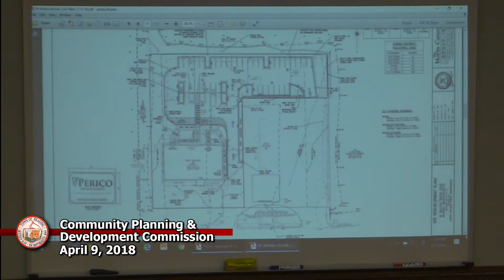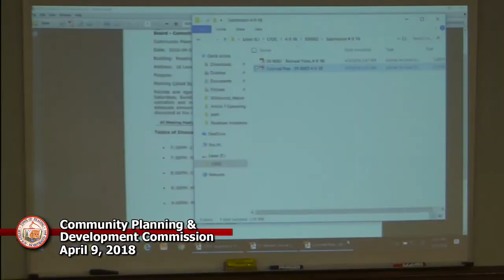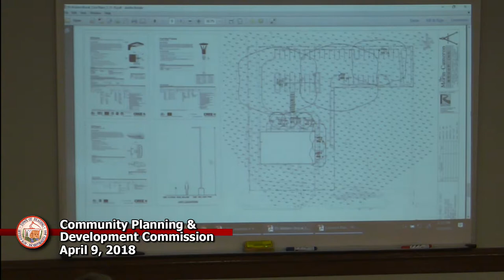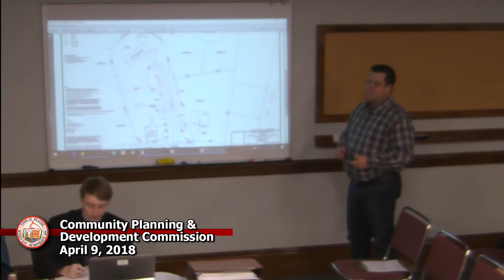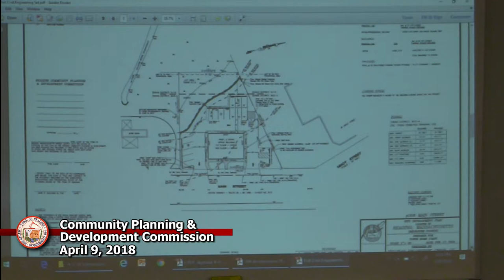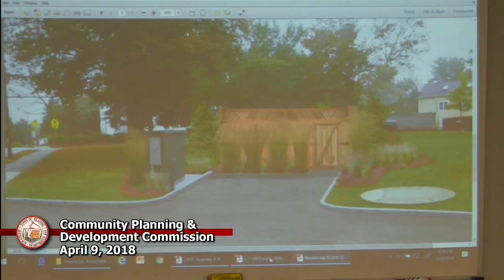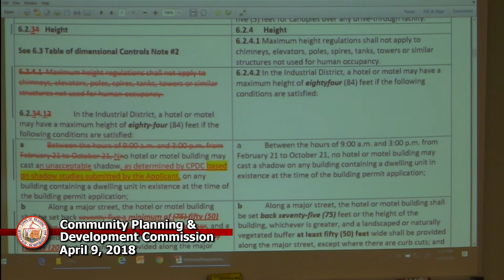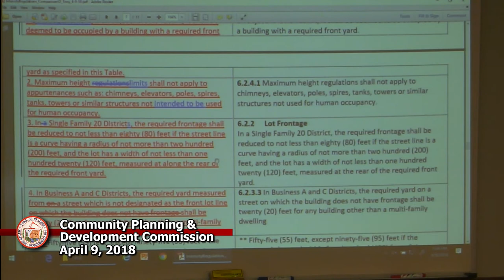CPDC 4-9-2018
4-9-2018